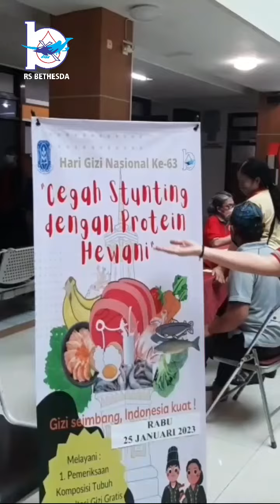Memperingati Hari Gizi Nasional 2023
RS Bethesda Yogyakata dalam acara memperingati Hari Gizi Nasional 2023 mengadakan kegiatan Pemeriksaan komposisi tubuh, konsultasi gizi untuk pengunjung maupoun pasien dan semua kegiataan tersebut gratis. (Lobby Ruang tunggu Farmasi, Kamis 25 Januari 2023)